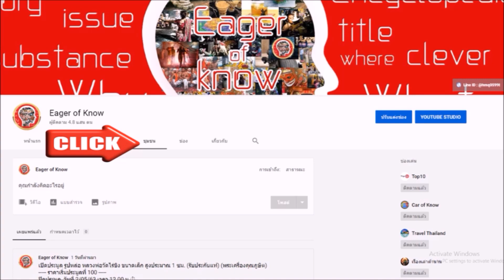พระนางพญา หลวงพ่อแง วัดบางไผ่เตี้ย ปี 2482